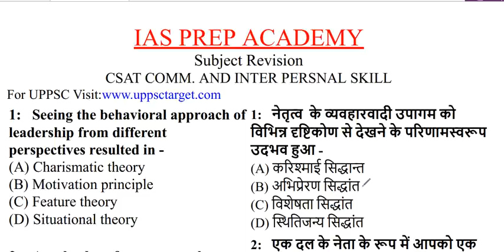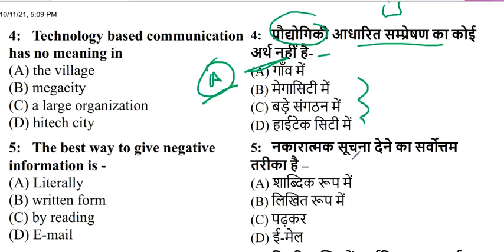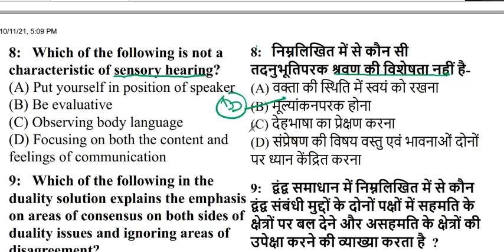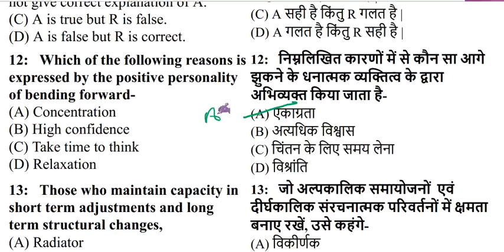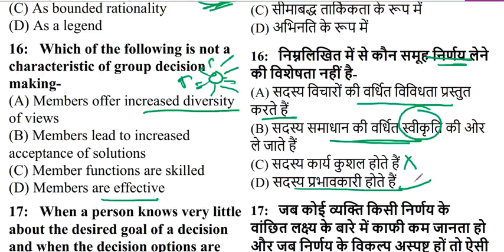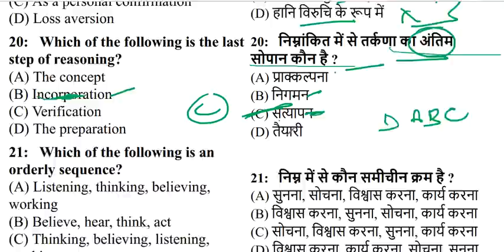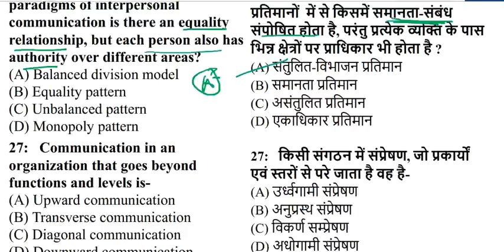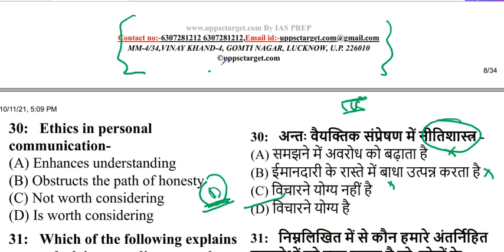CSAT पास करने की घुट्टी Episode-1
Interpersonal Skills Including Communication Skills for CSAT

टेस्ट सीरीज को ज्वाइन करने के लिए -
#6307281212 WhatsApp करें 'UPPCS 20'